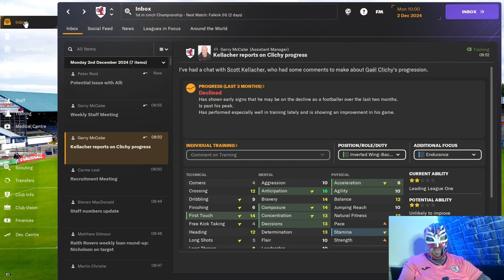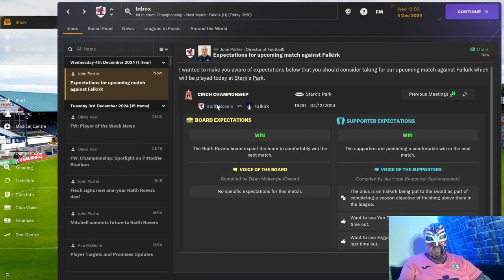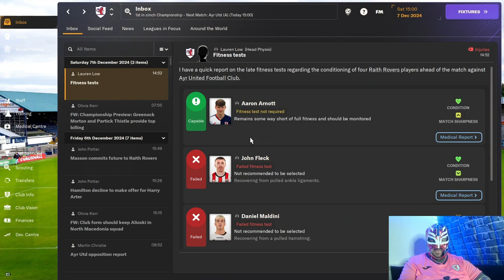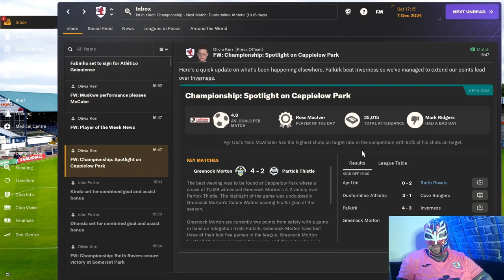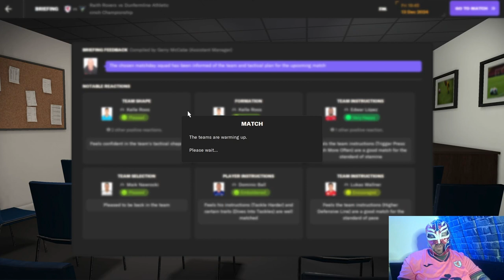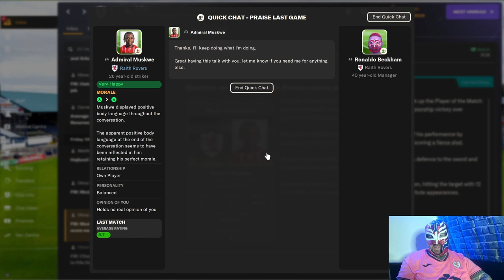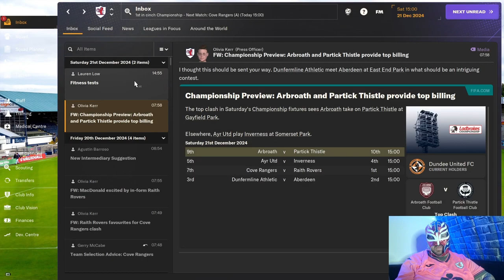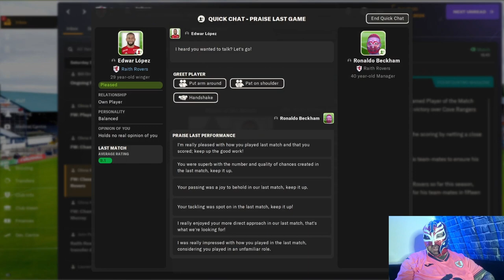FM24 Raith Rovers Episode 18 All Of Our Best Players Leaving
All my favorite players are leaving. Fai, Alioski and Hojlund all leave us. How will we cope ?

About LuchaFM